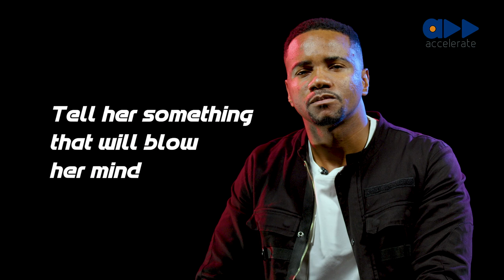5 @ Five: Jidekene Achufusi (Episode 9)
Jidekene prides himself as a ladies' man and has some valuable tips for all the young men out there. Watch him share 5 pick-up lines (sort of) to use to score the girl of your dreams in our “5 at Five“ interview.